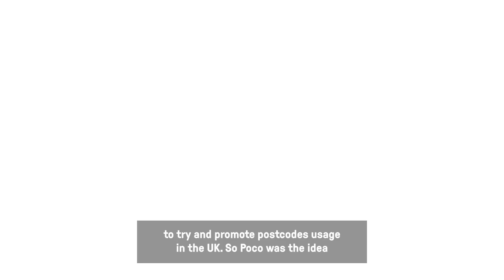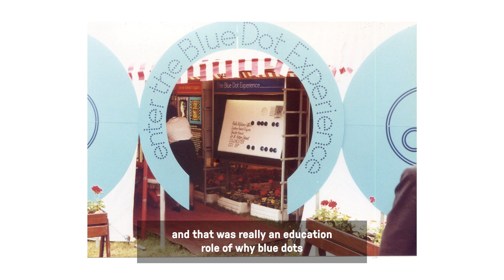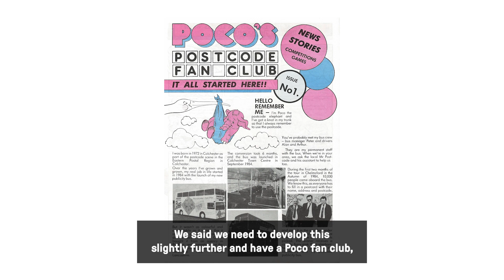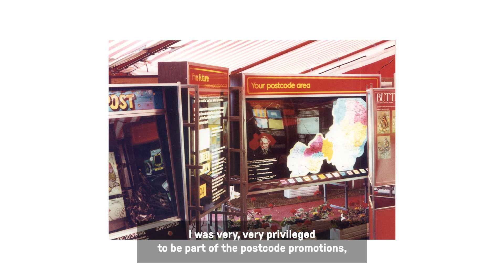The Postcode Promoter – Paul Diggens | Sorting Britain: The Power of Postcodes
Hear about the story of Poco the Postcode Elephant from former Post Office marketing man Paul Diggens.